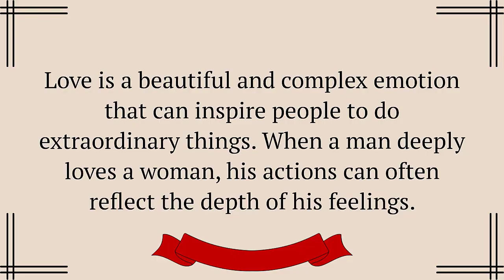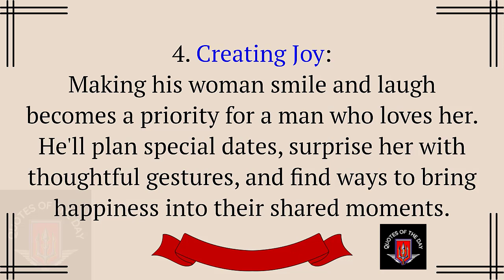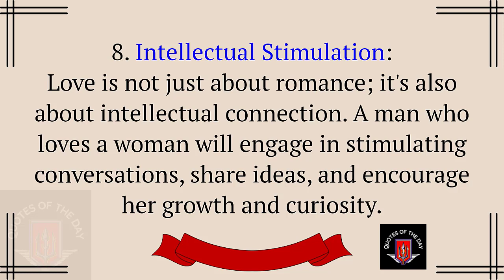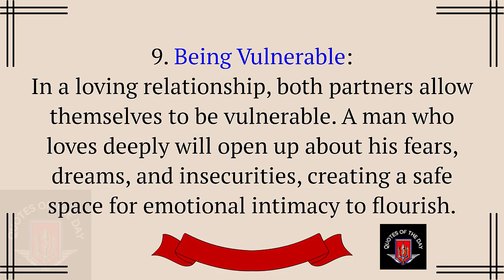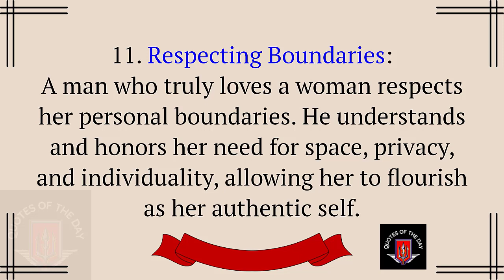12 Things Men Do Specifically For The Woman They Love | Female Love Psychology Facts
12 Things Men Do Specifically For The Woman They Love | Female Love Psychology Facts

12 Things Men Do Only for the Women They Love
Have you ever wondered what your man is really thinking? In this video, we unlock the mystery of men's hearts and reveal the 12 things that they do only for the women they love. From surprising acts of chivalry to heartfelt expressions of affection, you'll discover the true depth of your man's love.